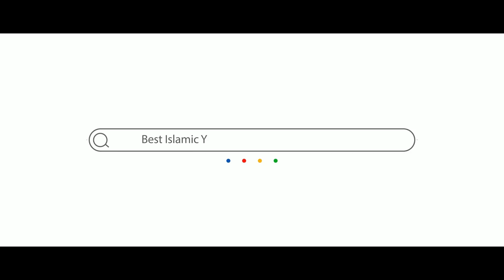പൂച്ചയെ വീട്ടിൽ വളർത്തുന്നവർ ഈ കാര്യം ശ്രദിച്ചില്ലെങ്കിൽ നിങ്ങൾക്ക് നരകം | മുത്ത് നബി പറഞ്ഞത് ഇതാണ്